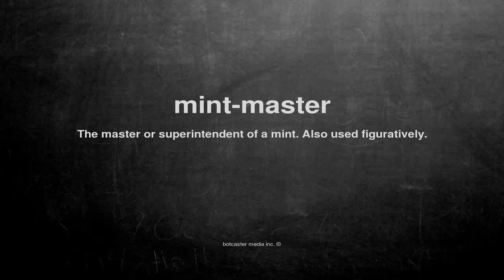What does mint-master mean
What does mint-master mean in English?